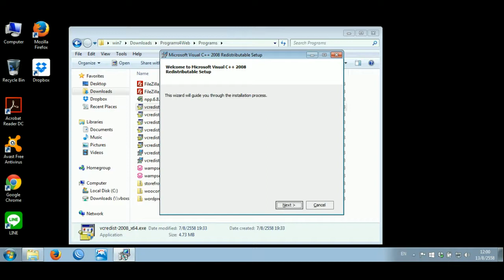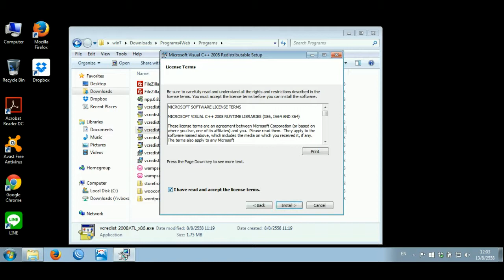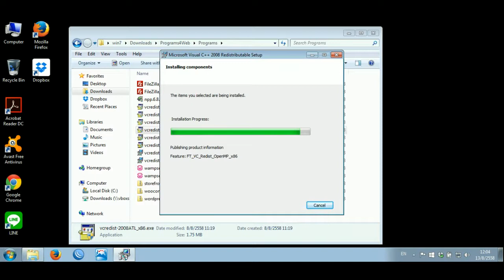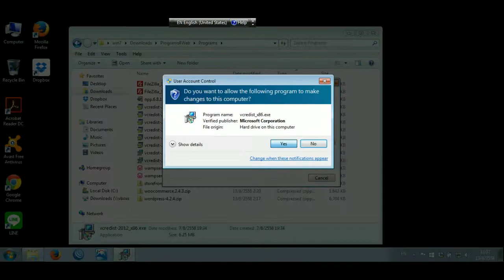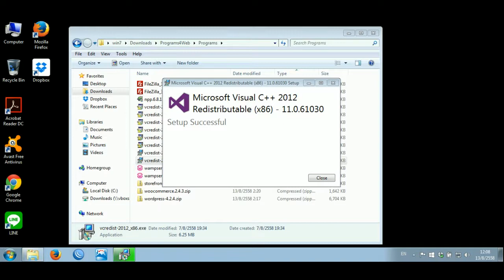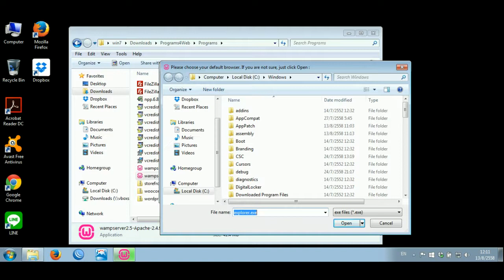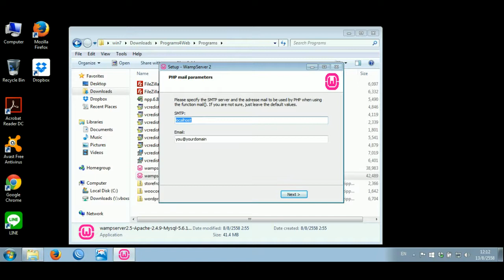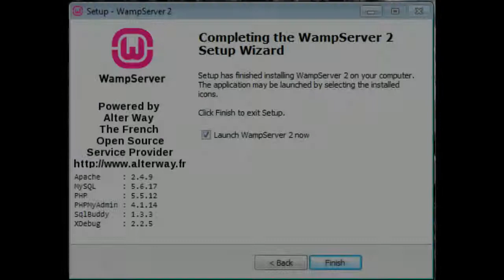การติดตั้ง WAMP 2.5 บน Windows 64-bit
การติดตั้ง WAMP - Windows, Apache, MySQL and PHP เป็นการติดตั้ง web server ลงบน Windows เหมาะสำหรับผู้พัฒนาเวป

Thank you and Credit to
Background musice by
Aaron_Ximm_-_08_-_Angela_Climbs_a_Boulder_at_Horn_Creek_the_Sun_Sets_the_Bat_Flies_By

ความคิดเห็น คำแนะนำของท่านต่อบทความนี้ จะถูกนำมาใช้ในการพัฒนาปรับปรุงงานของผม อย่างไงก็รบกวนแสดงความเห็นคิดด้วยนะครับ
Credits and Source:
บทความที่จัดทำขั้นมานี้จากการลงมือทำ เพราะฉะนั้นทุกคำสั่งทำงานได้ หากไม่ได้ตามบทความตรวจสอบระบบของท่าน
สนับสนุนการเงินได้ที่
- บัญชีกสิกรไทย 003–3–29344–5
← เลือกส่งเงินให้เพื่อนนะครับ